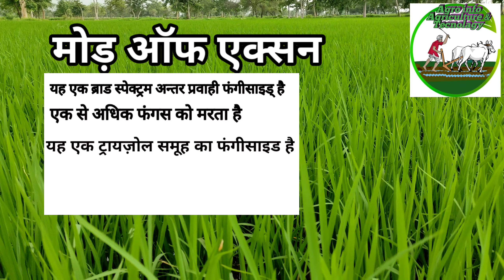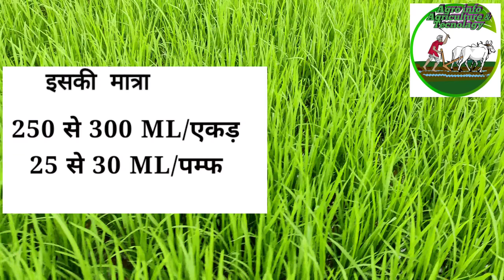हेक्साकोनझोले फंगीसाइड 5ई सी./hexaconazole sytemic fungicide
आज हम इस वीडियो हेक्साकोनझोल फंगीसाइड के बारे मे पुरी जानकारी देने वाले है
तकनीकी: हेक्साकोनाज़ोल 5% एससी
पदार्थ समूह: ट्राईज़ोल
उत्पाद का प्रकार: कवकनाशी
कार्रवाई का तरीका: व्यापक स्पेक्ट्रम, सुरक्षात्मक और उपचारात्मक कार्रवाई के साथ प्रणालीगत
1 लीटर पैकिंग
 परिचयहेक्साकोनाज़ोल 5% एससी आम और अंगूर के पाउडर फफूंदी और चावल के म्यान ब्लाइट के नियंत्रण के लिए इस्तेमाल किया जाने वाला एक व्यवस्थित कवकनाशी है।

उपयोग की दिशा(ए) स्प्रे मिश्रण तैयार करना: हेक्साकोनाज़ोल 5% एससी ड्यूलेट की आवश्यक मात्रा में आवश्यक स्प्रे प्लम के अनुसार थोड़े से पानी के साथ लें और फिर से स्ट्रिंग द्वारा अच्छी तरह मिलाएं। (बी) प्लांट प्रोटेक्शन इक्विपमेंट :- बकेट पंप स्प्रेयर, रकाब पंप स्प्रेयर, रॉकिंग स्प्रेयर, फुट स्प्रेयर, व्हील बैरो स्प्रेयर, कम्प्रेशन नैपसैक स्प्रेयर, कम्प्रेशन नैपसैक बैटरी स्प्रेयर और एएसपीईई एचटीपी पावर स्प्रेयर सबसे अधिक इस्तेमाल किए जाने वाले स्प्रेयर हैं। संगतता: हेक्साकोनाज़ोल 5% एससी आमतौर पर इस्तेमाल किए जाने वाले कीटनाशकों और कवकनाशी के साथ संगत है।

एहतियात1. खाद्य पदार्थों, खाली खाद्य पदार्थों के कंटेनर और जानवरों के भोजन से दूर रहें। 2. मुंह, आंखों और त्वचा के संपर्क में आने से बचें। 3. स्प्रे धुंध से साँस लेने से बचें। हवा की दिशा में स्प्रे करें। ४. छिड़काव के बाद दूषित कपड़ों और शरीर के अंगों को अच्छी तरह धो लें। 5. छिड़काव करते समय धूम्रपान, पीना, खाना और कुछ भी चबाना नहीं चाहिए। 6. मिलाते और छिड़काव करते समय पूरे सुरक्षात्मक कपड़े पहनें। उपयोग के लिए सीमाएं और सावधानियां :- मधुमक्खियों और मछली, पशुधन, खेल, जंगली पक्षी और जानवरों को नुकसान पहुंचाने की संभावना होने पर उस स्थिति में उपयोग न करें।

जहर के लक्षण और लक्षणघबराहट, चिंता, कंपकंपी, आक्षेप, एलर्जी की अभिव्यक्तियाँ हो सकती हैं।

प्राथमिक उपचार के उपाय1. निगलने पर गले के पिछले हिस्से में गुदगुदी करके उल्टी करवाएं। इसे तब तक दोहराएं जब तक कि उल्टी साफ न हो जाए। यदि रोगी बेहोश हो तो उल्टी को प्रेरित न करें। 2. अगर कपड़े और त्वचा दूषित है, तो कपड़े हटा दें और दूषित त्वचा को साबुन और पानी की प्रचुर मात्रा में धो लें। 3. यदि आंखें दूषित हैं, तो लगभग 10 से 15 मिनट के लिए खूब खारे/साफ पानी से धो लें। 4. यदि साँस ली जाए, तो रोगी को ताजी हवा में ले जाएँ।

ड्रग थेरेपी (एंटी-डोट)कोई विशिष्ट प्रतिरक्षी ज्ञात नहीं है। लाक्षणिक उपचार करें।

फाइटोटॉक्सिसिटीसिफारिशों के अनुसार उपयोग किए जाने पर हेक्साकोनाज़ोल 5% एससी फाइटोटॉक्सिक नहीं है।

भंडारण1. कवकनाशी युक्त पैकेजों को अलग-अलग कमरों या परिसरों में अन्य वस्तुओं के भंडारण के लिए उपयोग किए जाने वाले कमरे या परिसर से दूर रखा जाएगा, विशेष रूप से खाद्य सामग्री या कवकनाशी की मात्रा और प्रकृति के आधार पर ताला और चाबी के नीचे अलग-अलग अलमारी में रखा जाएगा। . 2. स्टोर रूम अच्छी तरह से प्रकाशित, अच्छी तरह से निर्मित, हवादार और पर्याप्त आयामों के होने चाहिए। दुकान की स्थिति शुष्क और ठंडी होनी चाहिए।

agro info
manas kumar
cantap plus